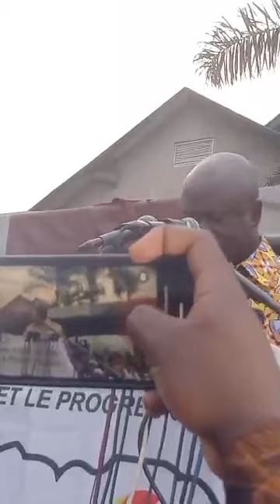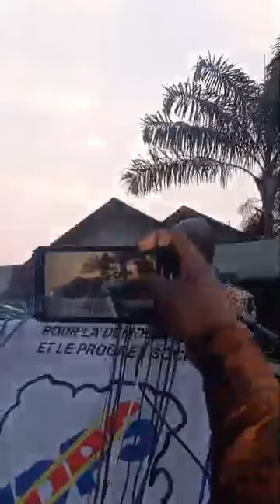URGENT: AUGUSTIN KABUYA DEVOILE LA VRAIE IDENTITÉ DE KABUND!! FRANK DIONGO INGRAT